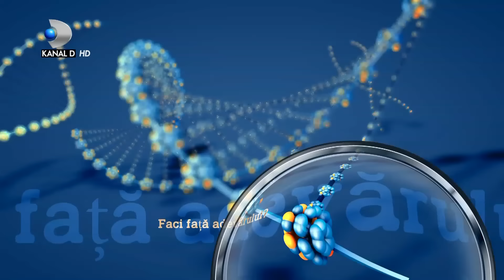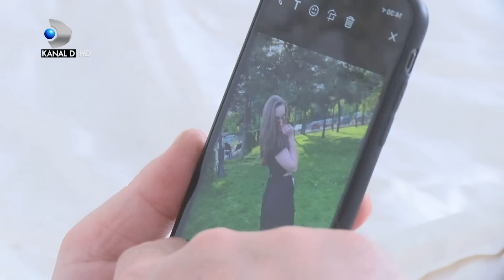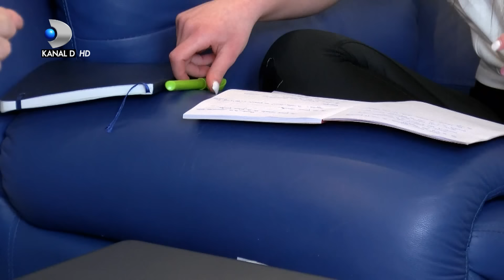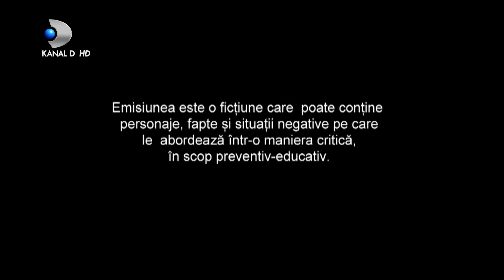In cautarea adevarului(19.05.2021) - Editia 453 | Sezonul 3 | Luni - vineri, de la 13:00, la Kanal D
In aceasta editie ,,In cautarea adevarului" facem cunostinta in prima faza cu Angela, asistenta medicala de profesie. Aceasta a ramas vaduva cu un copil de crescut, Alexia, o fata extrem de frumoasa aflata acum in pragul majoratului. La doi ani de la moartea sotului, Angela s-a casatorit cu Ciprian, iar la scurt timp s-a nascut Tudor. Toti patru locuiesc in impunatoarea casa ridicata de regretatul tata al Alexiei, dar finalizata de Angela si de Ciprian.

De cativa ani, Ciprian lucreaza la o fabrica de canapele, chiar intr-o pizitie privilegiata, dar in vremurile pe care le traim de ceva timp, detaliile au inceput sa faca tot mai mult diferenta.
Atitudinea de la locul de munca l-a facut pe seful lui sa fie dat afara.

Situatia se complica in familie pentru ca acum tot greul a ramas pe umerii Angelei. Acest lucru presupune o discutie imediata intre cei doi soti, dar se pare ca deocamdata nu s-a ivit momentul potrivit, spune Ciprian.

Realitatea este evidenta. Ciprian pare un tata bun, insa face extrem de multe diferente intre fiica sotiei si baiatul pe care il au impreuna. Ranita de lipsa tatalui si de ceea ce face Cirprian, Alexia merge la mormantul celui care a iubit-o si protejat-o ca pe ochii din cap.

Ciprian pune la cale un plan meschin. Vrea sa o trimita pe Alexia la munca. Ea este inamicul care trebuie inlaturat pentru un trai mai linistit.

Un tata vitreg meschin, lenes si cinic, o mama usor de manipulat si incapabila de-a vedea ca sotul ei ii uraste fiica. Acestia sunt oamenii care ar trebui sa o protejeze pe Alexia pana va avea puterea sa-si ia viata in propriile maini.

Comportamentul lui Ciprian este la limita cruzimii, insa Alexia are inca sufletul curat si iarta...in fiecare zi, iar iertarea ii vine din iubire pentru fratele ei mai mic si pentru mama ei.
Adevarul este ca Angela si-a refacut viata pentru ca fiica ei avea nevoie de un tata. Aceasta a avut puterea sa recunoasca in fata fiicei ce greseala a facut. S-a maritat cu un barbat care acum ii terorizeaza fiica si asta se intampla aproape in fiecare zi.

Dupa un scandal monstru cu tatal vitreg, Alexia nu mai vrea sa indure umilintele si chiar daca isi iubeste mama si fratele, a parasit casa mergand la bunica ei.

In cele din urma adevarul iese la iveala, iar deznodamantul este socant!